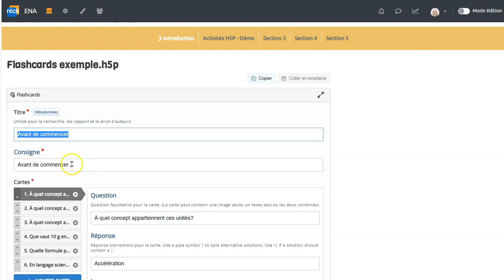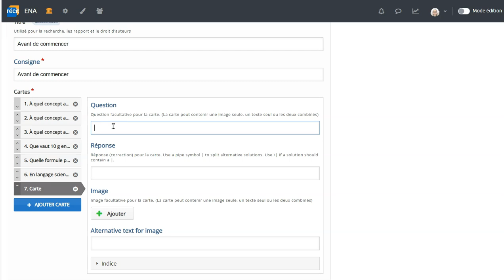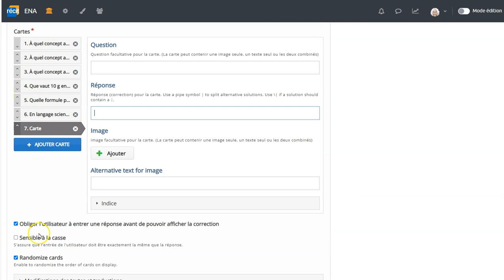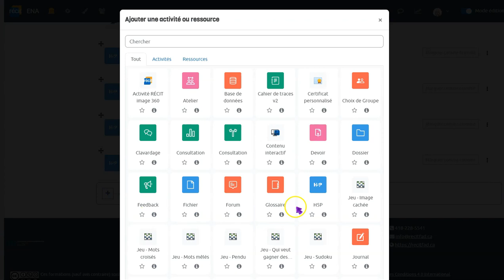Flashcards-H5P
Comment créer des cartes d'aide è l'étude de type Flashcards de H5P dans votre cours moodle?